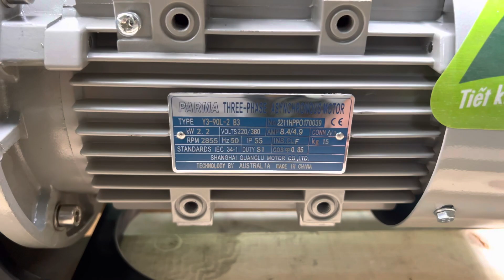Bơm tự mồi hoá chất 2.2kw 3hp, Ống 50mm, lưu lượng 390L/min , cột áp 23m, 2023, hãy gọi 0901460163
Bơm tự mồi hoá chất 2.2kw 3hp, Ống 50mm, lưu lượng 390L/min , cột áp 23m, 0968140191, MINHMOTOR 2023
Bơm tự mồi hóa chất, bơm hóa chất tự hồi, bơm tự mồi 2.2kw, bơm tự mồi 3hp, bơm tự mồi 3 ngựa, bơm 2.2kw 3hp

Thông số kỹ thuật:
Model: QHB-3HP
Lưu lượng tối đa: 390L/min
Điện áp: 3 pha
Cột Áp tối đa: 23m
Công suất: 3hp
Đường kính ống hút: 50mm
Đường kính ống xả: 50mm
Xuất xứ: Trung Quốc
* Địa chỉ mua Bơm tự mồi hoá chất 2.2kw 3hp, Ống 50mm, lưu lượng 390L/min , cột áp 23m
Miền Nam:  Sài Gòn - Công ty TNHH MINHMOTOR
- Xưởng 1: 163 quốc lộ 1A, phường Bình Hưng Hoà, Bình Tân, TP HCM
- Xưởng 2: 4/16, đường số 1, Bình Hưng Hòa, Bình Tân, TP HCM
Miền Bắc: